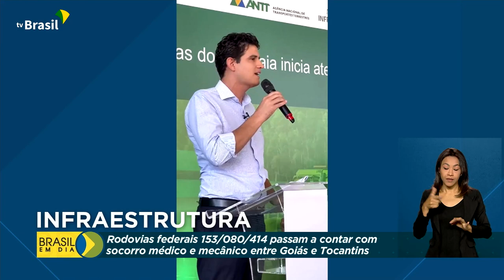Infraestrutura | Melhoria nas rodovias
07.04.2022 - A partir desta sexta-feira, os trechos das BRs 153/080/414, que são rota do agronegócio em Goiás e Tocantins, vão contar com socorro médico, mecânico e inspeção de tráfego por viaturas.